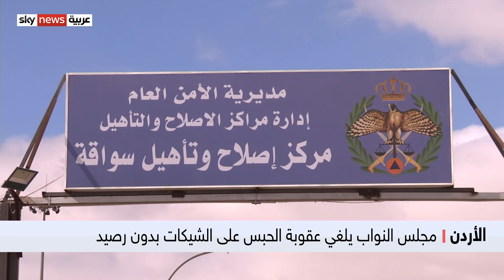مجلس النواب الأردني يقر تعديلاً على قانون العقوبات بشأن الشيكات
أقر مجلس النواب الأردني تعديلاً على مشروع قانون العقوبات يرفع بموجبه الحمايةَ الجزائية عن الشيكات... التعديل بحسب نواب، يهدف للعودة بالشيك لكونه أداة وفاء وليس إئتمانا..
ويسري التعديل على الشيكات التي تصدر بعد ثلاث سنوات من نفاذ التعديل..